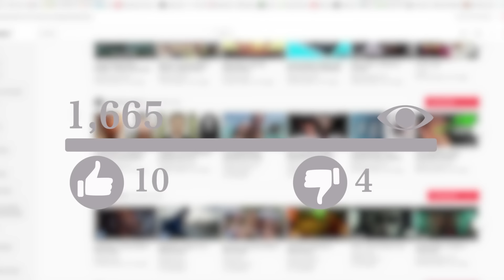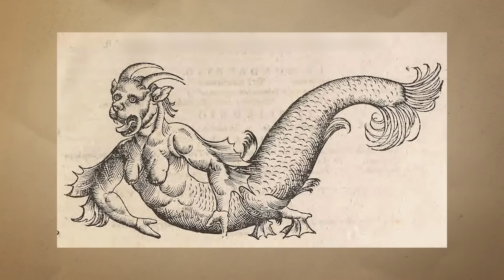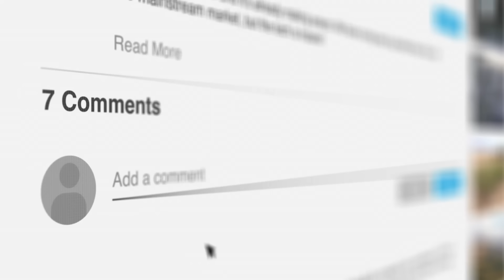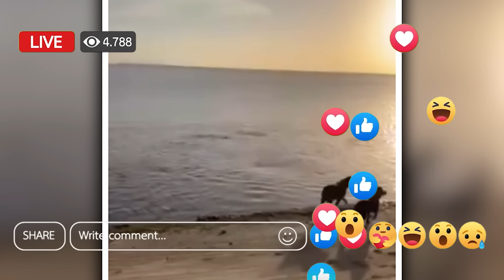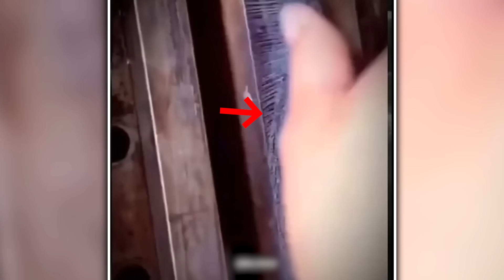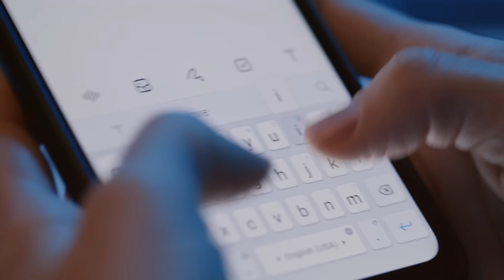Man's Camera Caught Something Terrifying On The Beach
Legendary creatures washing ashore or marine monsters emerging from the depths, the ocean seems to hold endless secrets….. Each encounter stirs curiosity and debate…..
So let’s dive into these stories of the unexplained, and decide for yourself what's real and what's not.